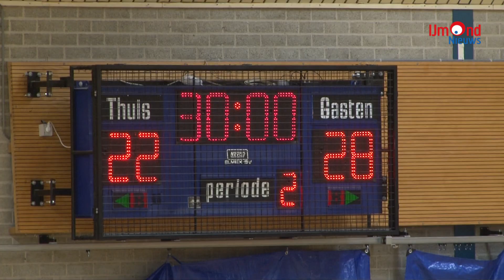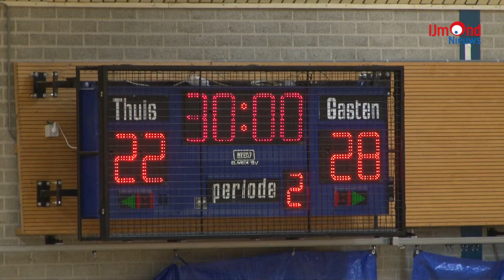Sport uit de IJmond, interview met Pien van der Geest